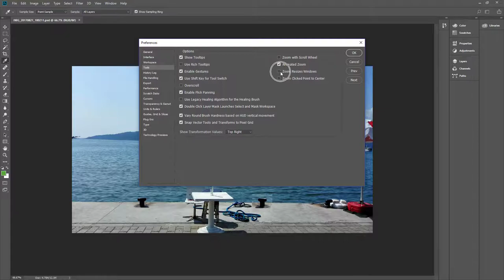How To Enable Zoom Resizes Windows in Photoshop CC 2018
click Tools and then Enable Zoom Resizes Windows and click OK

My Specs
Computer
Asus GTX 970
AMD 8350
16 GB Ram DDR3